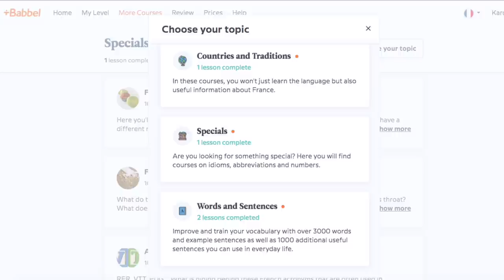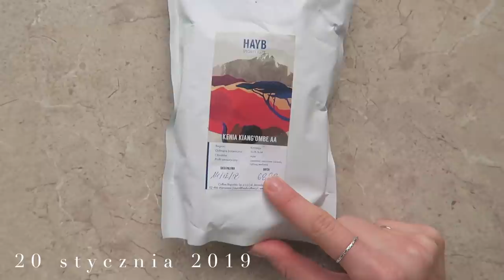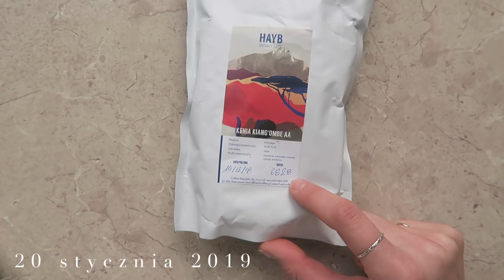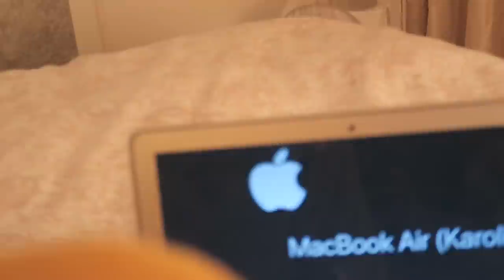Life Update / Przeprowadzka do Edynburga / ROOM TOUR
Miłego oglądania!

xoxo,
Karolina